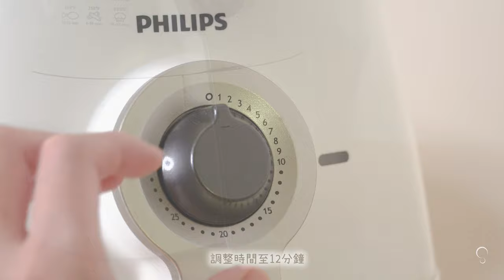Serenade Cuisine | 空氣炸鍋牛排 Air Fryer Steak (Tutorial)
超級簡單的牛排做法！雖然簡單但比油煎和烤箱版本更好吃哦！
very simple steak recipe!!! simple but better!!!